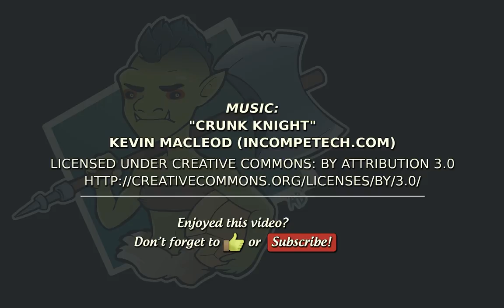AWO Plays Morrowind: Calvario, My Calvario - Episode 63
We encounter the most beautiful vampire in all of Vvardenfell and customarily smash his face into the ground.

Alternate Title:
"Ashkan Be Trippin"

Mod:
Morrowind Overhaul: Sounds & Graphics 3.0 dl'd from NexusMods